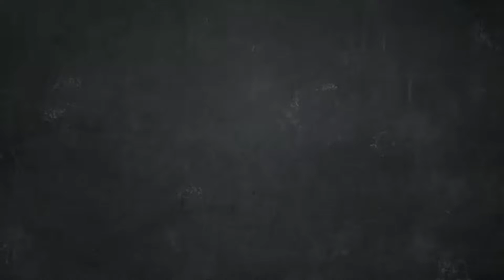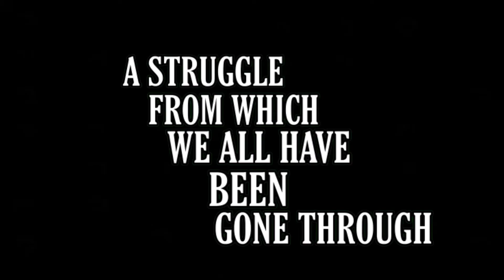Akhon Hi Akhon Mein l Trailer l Fun with Optometry l Interview Show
This show is all about fun with Optometry
Not just an interview show but with full of fun, entertainment and optometry games.

Optometry -  Who are Optometrists ?
Find out what does an optometrist do ?
optometrist vs ophthalmologist vs optician - 3 O's of eyes
                              Most of the people in India have misconceptions on the role of optometrists and opticians. Many still are confused about the differences between the optometrists and the ophthalmologists. This is because the awareness is too poor. Your sight depends on seeing the right eye care practioner at the right time.
      They are the 3 O’s of Eyes – that is Opthalmologist, Optometrist and Optician who differ in their education, specialty, and scope of practice. They are all the key players of the eye care team.

There are many services an optometrist can give you –
1. Comprehensive eye checkup
2. Binocular Vision
3. Low vision
4. Contact lens
5. Vision therapy and rehabilitation
6. Occupational optometrists - Sports Vision
7. Pedriactric Vision
8. Community camps
9. Prosthetic services
They Can even perform all the investigative procedures and many more services an optometrist can provide you.

I hope now you are aware of what and all an optometrist does and why u should visit them. I believe that all O’s of eyes work together as a team and make the best option for eye care. Choose the correct O for your eyes.

Our social platforms Please follow for daily updates
Check all social media handles for more interesting content

Parekh Opticals Online is dedicated to providing you with the highest standards of professional eye care, together with a friendly service, quality products and excellent value.